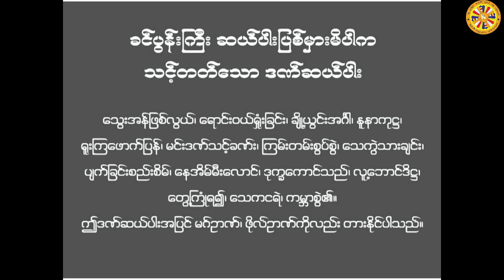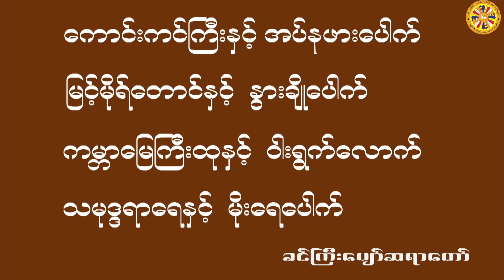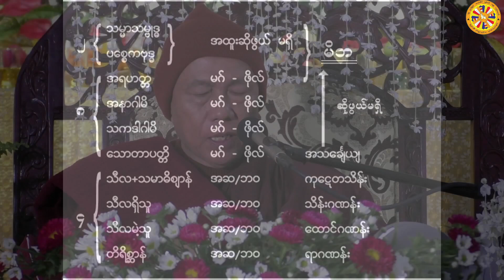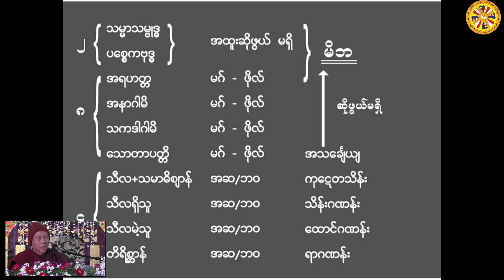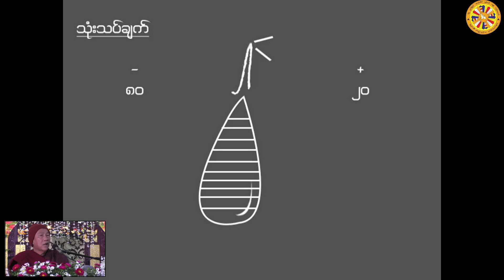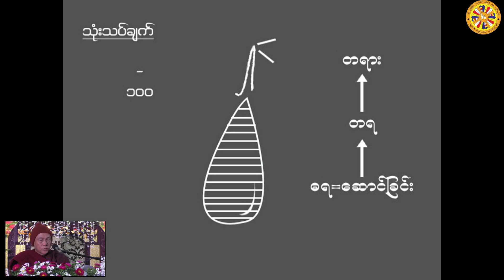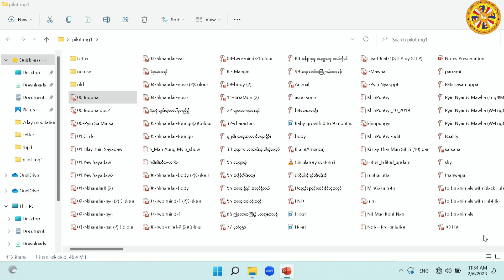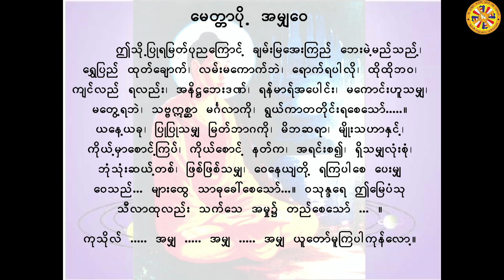ဟောစဥ်(၉) - ၂၀၂၃ခု ဖေဖော်ဝါရီလ (၃ မှ ၈) ရက်နေ့အထိ တရားစခန်း‌ - ပိုင်းလော့ဆရာတော်ဘုရားကြီး